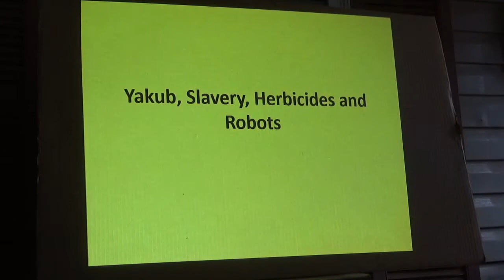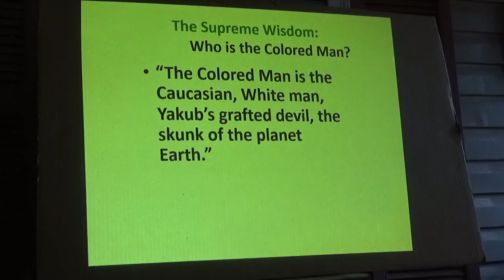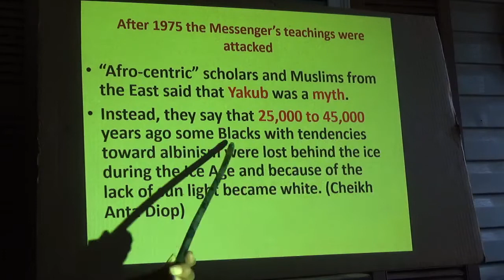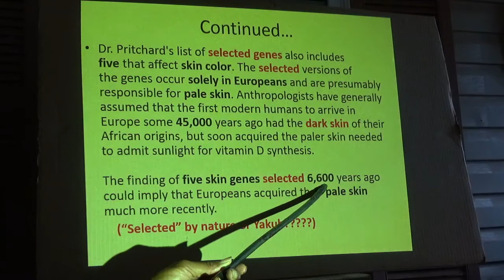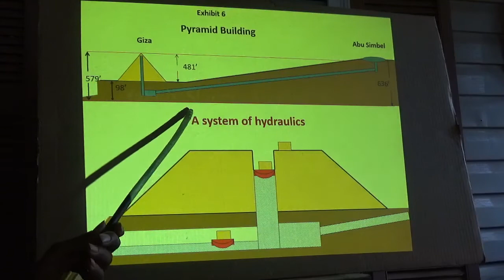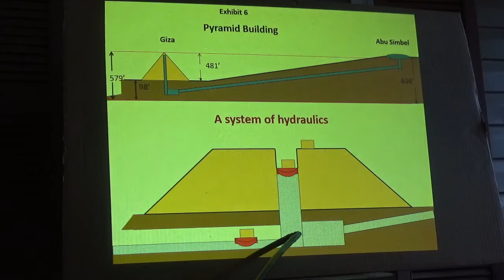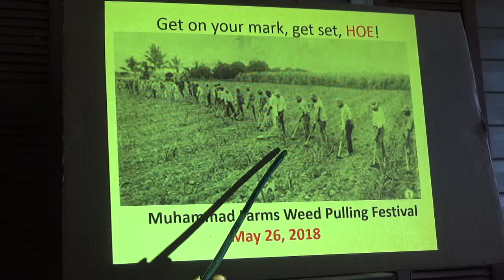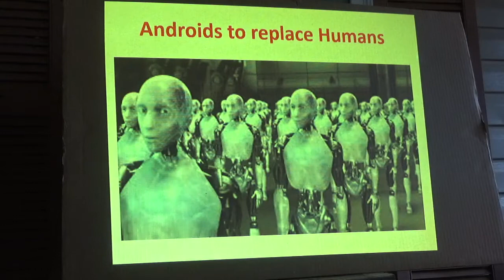Yakub, Slavery, Herbicides and Robots